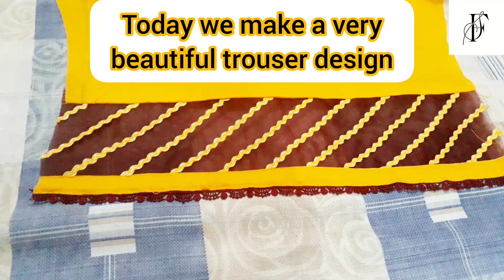latest trouser design with zig zag dori/ tissue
This is a new design 2023. I make this design in contrast organza fabric and zig zag dori.